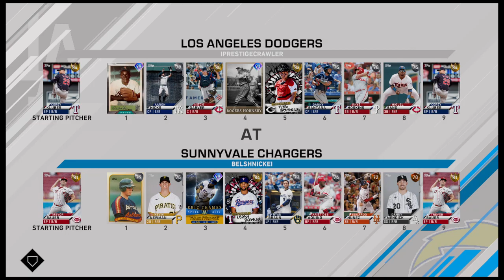WALK-OFF WINNER! - Ep. 2 Sunnyvale Chargers - MLB The Show 20 Diamond Dynasty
In this episode, the Sunnyvale Chargers keep on rolling, adding new players and force an exhausting extra-inning battle.

Led by Straight Up Sports’s very own Welsh, the Sunnyvale Chargers look to Own The Competition in MLB The Show 20 in different games of Diamond Dynasty.

The Sunnyvale Chargers livestream gameplay every Friday on Twitch! Be sure to check it out live and rewatch our streams here!